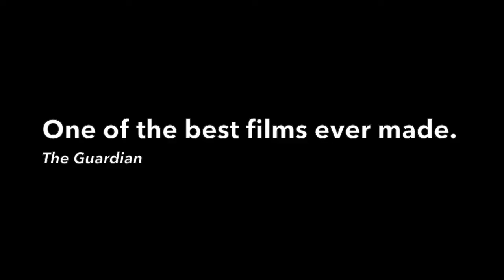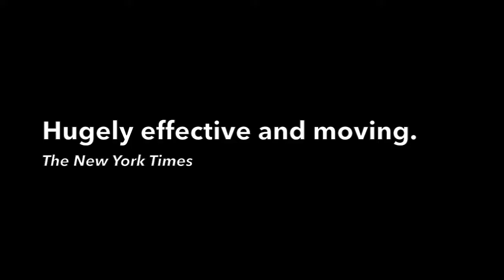IFFK 2017 Memories of Underdevelopment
IFFK 2017 Restored Classic Memories of Underdevelopment